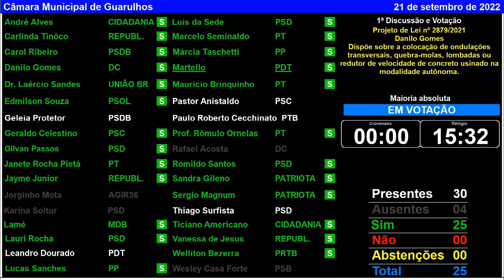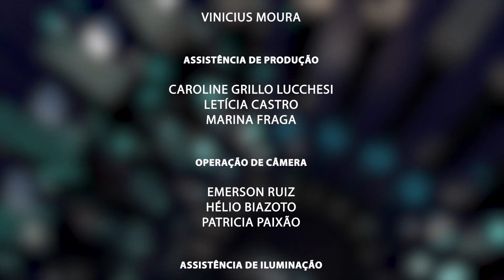31ª Sessão Ordinária - 21/09/2022 - TV Câmara